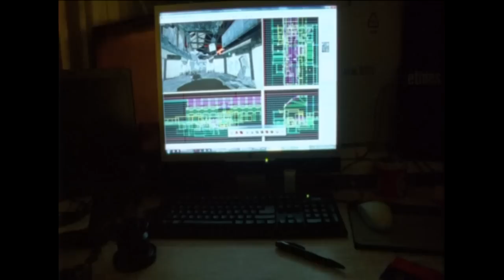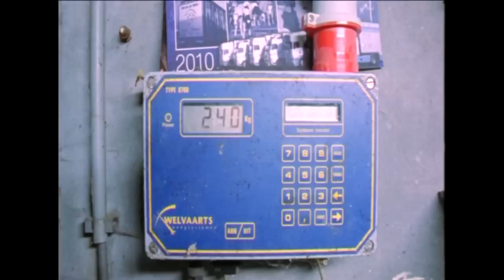Aaton XTR montage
3-4 old Aaton XTR+ montage from when I was 19. Found the footage while cleaning my harddrive. Figured I'd make a little montage of it. Some of it already got used for a project. This was my first time shooting film and as a result not all shots came out as intended.

I learned a lot from filming all this. I should clean the gate more often, pay more attention to the light meter and focus better for example. I really enjoyed shooting all this. Using film is a blast.

I chose for the cheapest telecine to DV tape package @ Cineco.nl

I'd like to thank:
Camerarentals.nl - for lending me a Canon 8-64 for free, giving me a tripod and re-calibrating the PL lens mount.
Fujifilm - discount on the filmstock
Leon Bijl, Tim Koster, Peter Lit for driving me around

All the people featured in the montage.